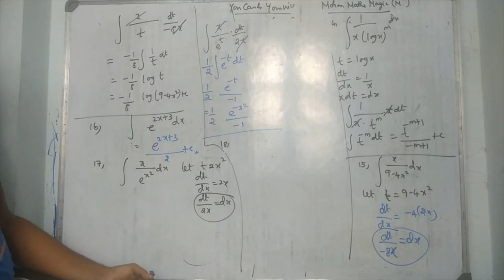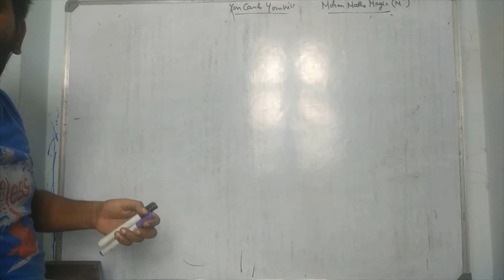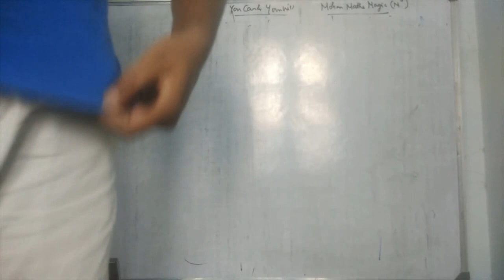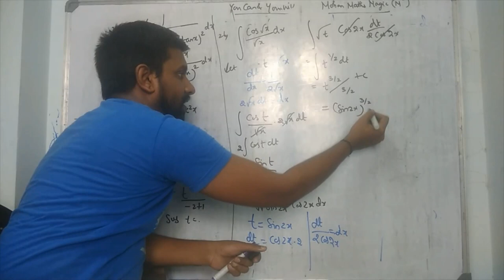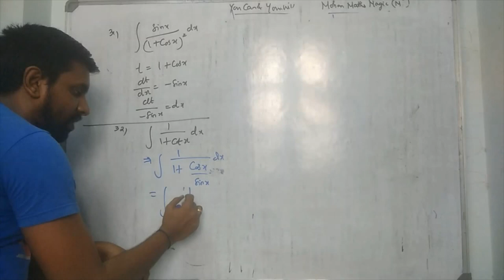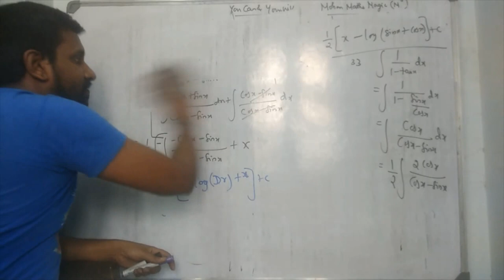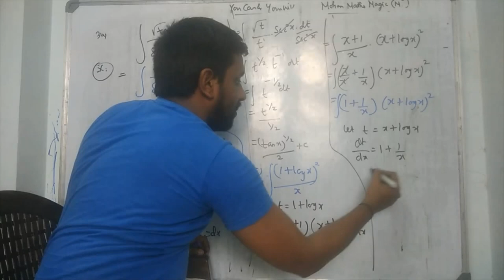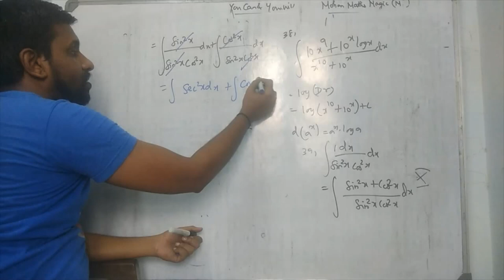MOHAN- CLASS XII INTEGRALS EX 7.2 QUEST 17 TO 39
MOHAN MATHS MAGIC- YOU CAN AND YOU WILL
CLASS XII INTEGRALS EX 7.2 QUESTION 18 TO 39